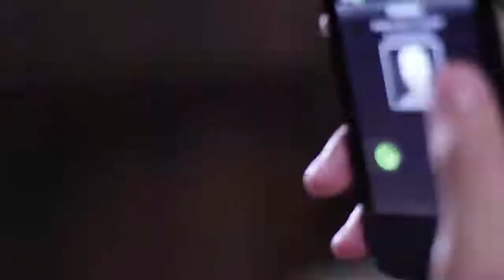A Skateboard Love Story Final